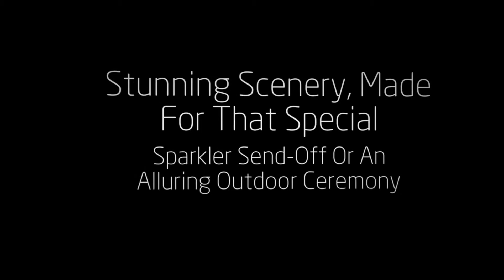Sheraton Baltimore North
Host your wedding at the lovely Sheraton Baltimore North Hotel.